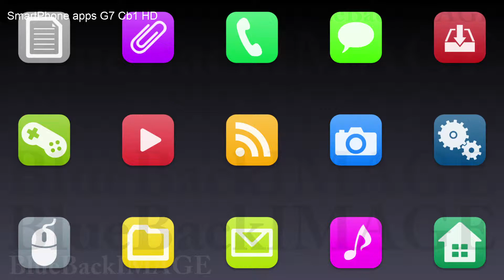アプリ アイコン スマートフォン スクリーン ディスプレイ SmartPhone apps G7 Cb1 HD